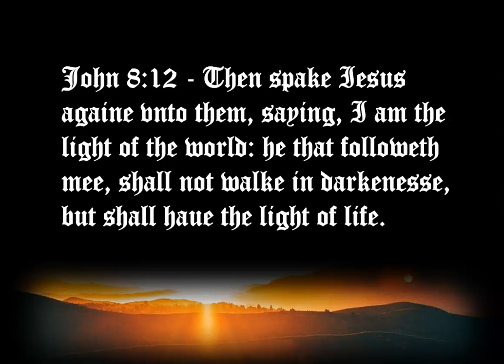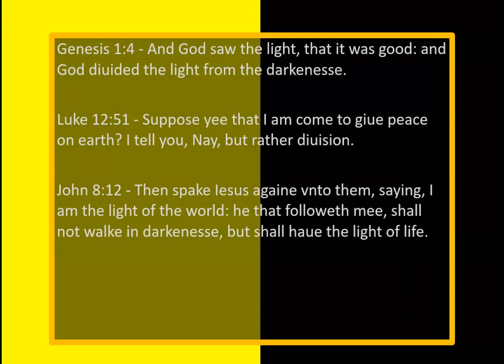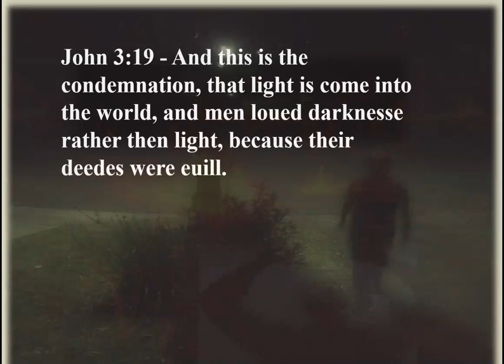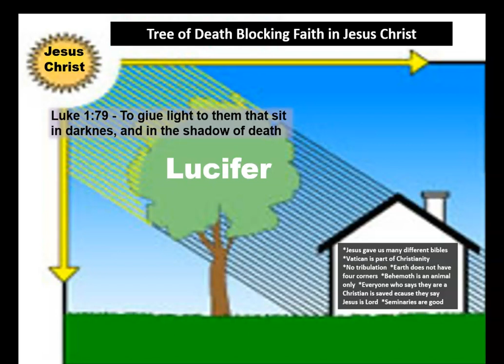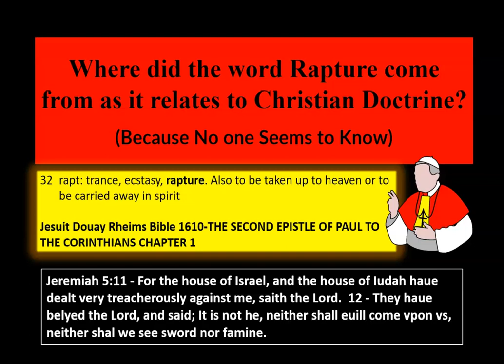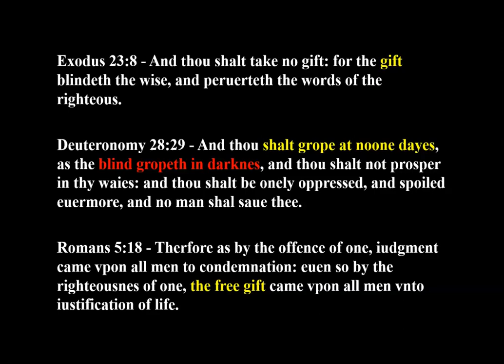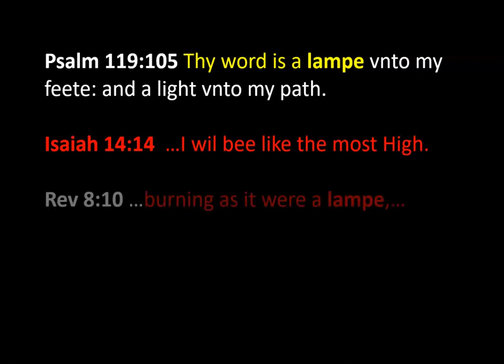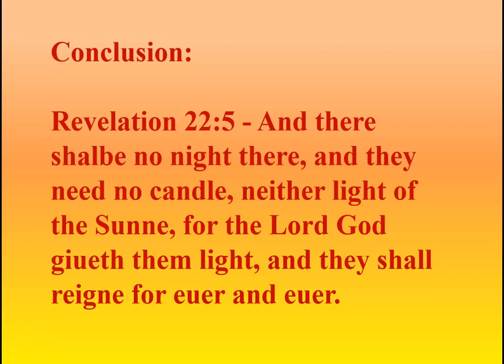Light and Darkness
An eye opening look at what God says about light and darkness.  Where is the world being led and why are so few saved?